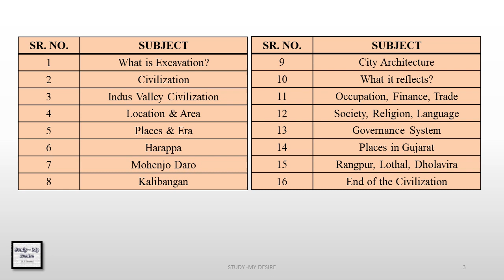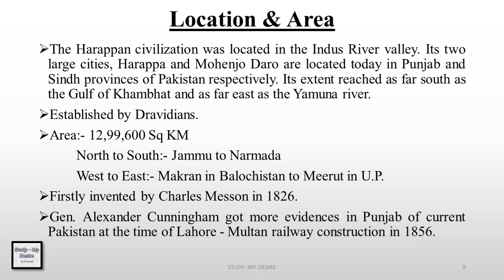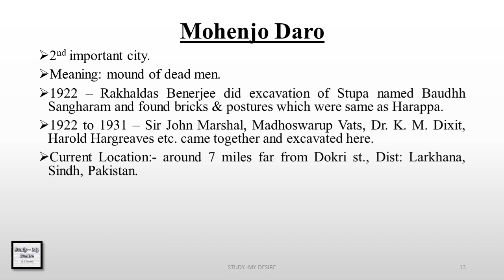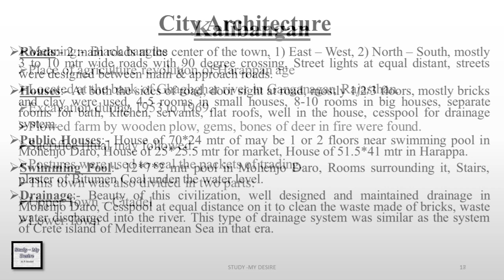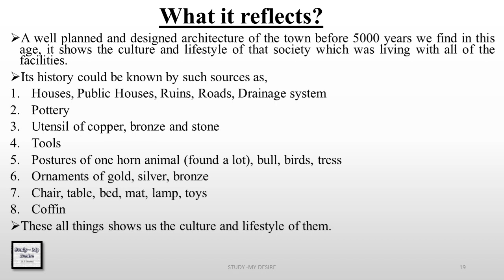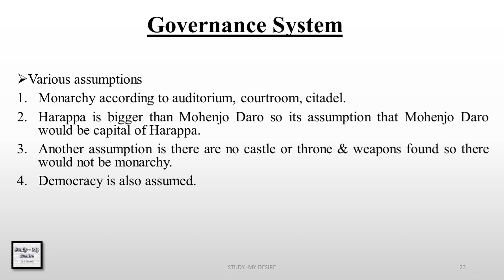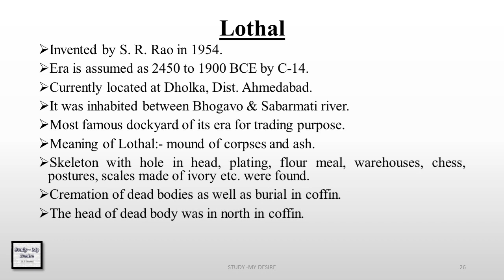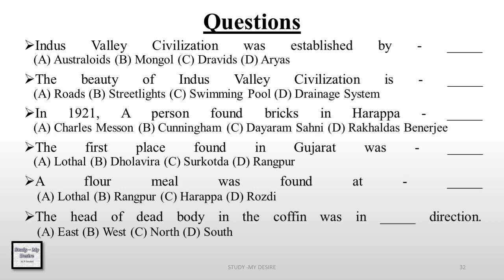Ancient History / Chapter - 2 / Indus Valley Civilization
Hello Friends,

History is an important subject in exams - UPSC/GPSC/GSSSB. In this YouTube Channel, You will find many study related important topics of such subjects.

This video contains the topic of Indus Valley Civilization of ancient history of India.

This video explains the era of Harappan Civilization also known as Indus Valley Civilization with
1) Its total Area & Location
2) Principal Places
3) City Architecture
4) Occupation
5) Society
8) Governance
9) Places in Gujarat and
10) End of the Civilization.

At the end of this video, You will find some easiest questions regarding this chapter which can be answered by you in the comment box sincerely.